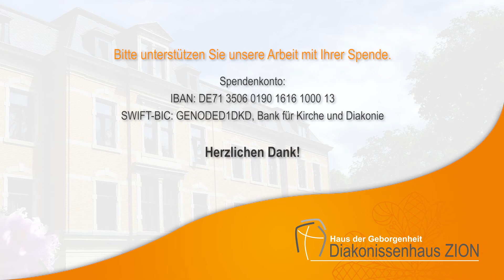📙 "Was du, Herr, segnest ...": Berührende Erinnerungen von Schwester Eva Nagel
Schwester Gisela Nowack gewährt in diesem Buch ganz besondere Einblicke. In und durch ZION hat Gott im Leben vieler Menschen Segensspuren gelegt.

Heute liest sie uns aus dem Kapitel "Berufungen - einmalig".

Das Buch können Sie im Diakonissenhaus ZION erwerben:
Sächsisches Gemeinschafts-Diakonissenhaus ZION e.V.
Schneeberger Straße 98 • 08280 Aue

Bitte unterstützen Sie unsere Arbeit mit Ihrer Spende.

Spendenkonto:
IBAN: DE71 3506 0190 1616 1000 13
SWIFT-BIC: GENODED1DKD, Bank für Kirche und Diakonie

Herzlichen Dank!